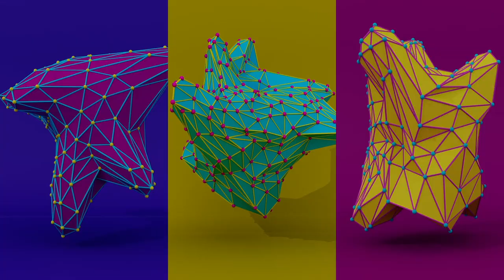Video Editor | Digital Artist | Showreel | Portfolio | 2023